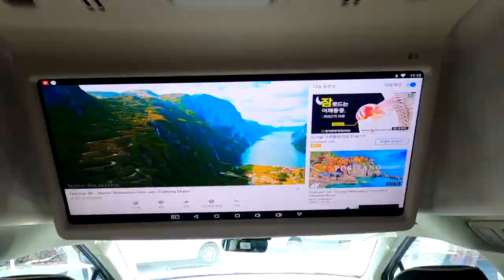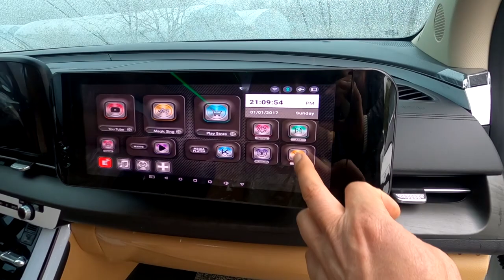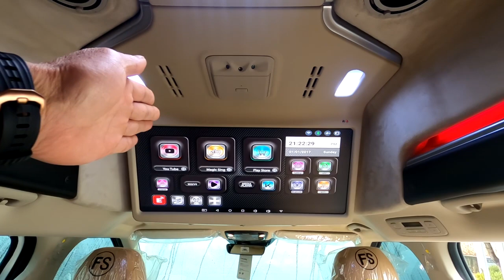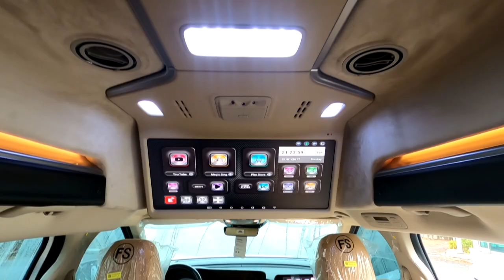[GV025]4세대 신형카니발 9인승 시트 어차피 6인승차라면? 3열시트는 황제차박 전동침대시트가 답이다?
미니밴[MPV]전문기업 아트원(주) 부슬비가 내리는 토요일에도 4세대 신형카니발 기반 새롭게 제작되는 아트원글로밴하이리무진 차량이 제작및 튜닝까지마치고 출고 됩니다.
2-2-2-3 구조의 순정시트는 9인 승차하기 어려운 상황
대부분 1-2-3열 승차 그리고 4열 씽킹시트는 접어서 사용 합니다.
어쩌다 9인이 이용 할수도 있는 전제조건에 계속 달고 다니기에는
무게로인한 연비 그리고 제동력에 영향을 줍니다.
9인승 아차피 6명 승차라면? 한번쯤 아트원 전동침대시트를 상상해 보세요*^*
주중 업무 80% 주말 차박20%를 충족할수 있는 6인승 버전
아트원글로밴 하이리무진과함께라면 부러울것이 없네요*^^*
아트원글로밴하이리무진 9인승 계약치 출고까지는 약 2개월
소요됩니다.

아트원대전본점:
대전시 유성구 안산동 118-1

아트원서울강남점:
강남구 개포동 1239번지
3월중 아트원 서울경기 출하및 전시장
용인 포곡에 오픈 합니다.

[GV025]상세 작업내역은 아래 공개 댓글에 올립니다.
감사합니다.